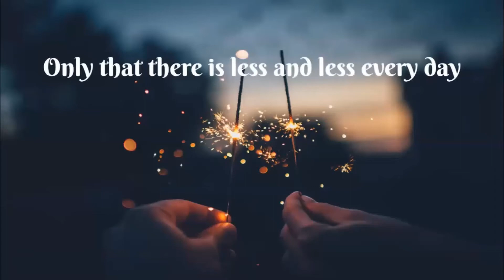Little Sparks of Success | Poetry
Author's book series
Author's book "To Abscond From Time"
Placed #1 in Tennessee Magazine's Poet's Playground @

Writer and composer: Disha Javagal